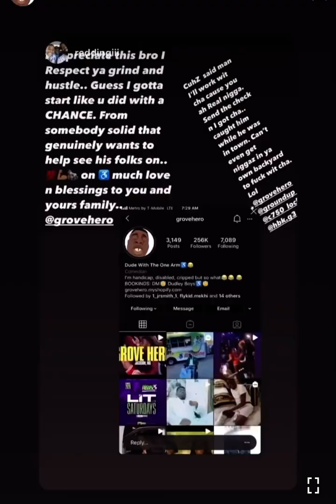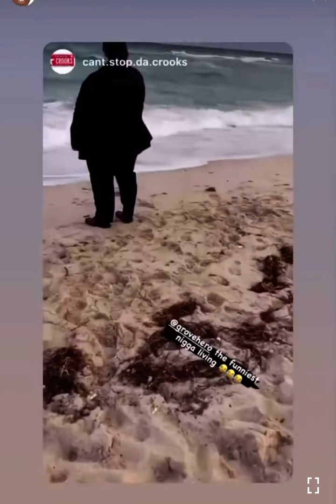Grove Hero roasting people in Miami